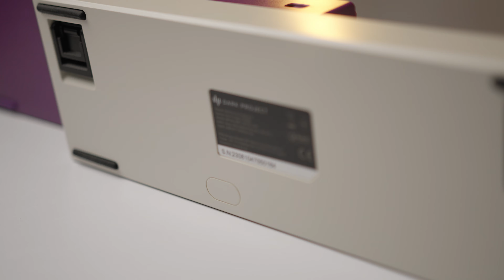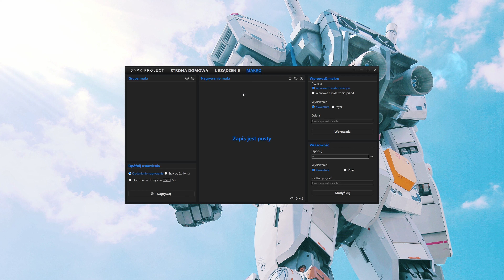PIĘKNA I NIEDROGA KLAWIATURA? 🔥Gdzie jest haczyk? Dark Project KD68B | Test i recenzja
Dzisiaj na kanał wraca Dark Project. Czy KD68B będzie hitem?

Dark Project to nie tylko świetny Skeleton. To także KD68 czyli klawiatura 65%, która ma aż dwa warianty kolorystyczne. Jaki z nich wybralibyście dla siebie?

Materiał zawiera współpracę reklamowe z marką:
Dark Project, która dostarczyła produkty do testów
Materiał powstał we współpracy z x-kom sp. z o.o. wraz z celowym lokowaniem.

Dark Project KD68B to klawiatura 65%, która jest konkurencją Anne Pro 2, RK61, MK61 czy GK61. Klawiatura niewielka, wykonana z solidnych materiałów i wygłuszona wewnątrz przez co praca na niej pozostaje stosunkowo przyjemna. Dodatkowo producent w cenie ok 350 zł serwuje dwa warianty kolorystyczne z różnymi nakładkami. Dzięki temu Dark Project KD68B może być klasyczny, szary ale i kolorowy, uzupełniony o ciekawe motywy graficzne. Który z nich podoba wam się bardziej? Switche G3MS. Kolejny obowiązkowy element układanki Dark Project! Liniowe, przesmarowane i z hot-swapem. Co jeszcze serwuje ta tania klawiatura mechaniczna? Czy Dark Project KD68B to wybór idealny dla każdego, kto oczekuje dobrej jakości w niewielkich pieniądzach? Pora się o tym przekonać! Przed wami test i recenzja KD68B oraz DPP68 od Dark Project!

Mój sprzęt:
Kamera: BlackMagic PCC 6K
Szkło: Sigma 18-35mm 1.8
Mikrofon: SYNCO D-2
Mikrofon 2: Shure MV7
Monitory: Monkey Banana Turbo 6R
RAMIĘ: Elgato LP Arm
Interface: Razer Audio Mixer
Fotel: ErgoChair Pro+
Myszka daily: Xtrfy MZ1 Wireless
Klawiatura daily: IQUNIX ZoneX75
Słuchawki daily: Barracuda X + AIAIAI TMA2